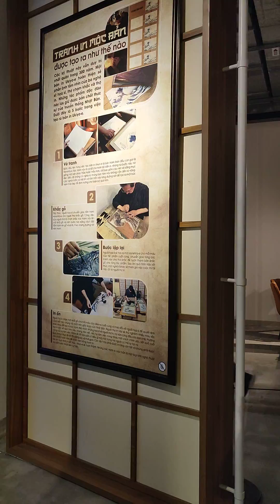Hokusai Exhibition in VP Bank Saigon Tower